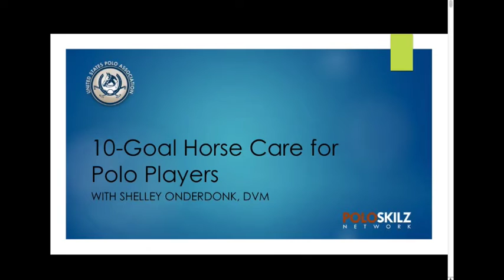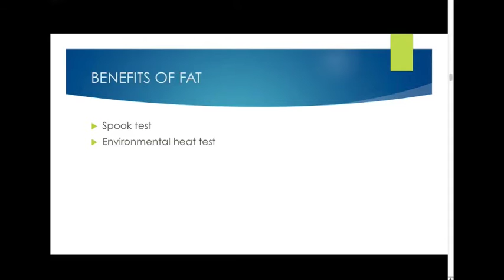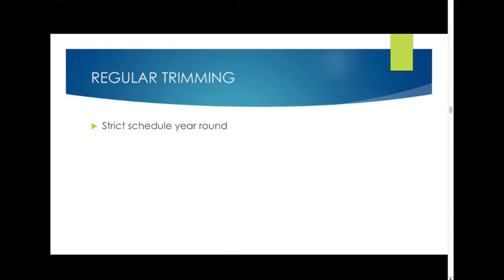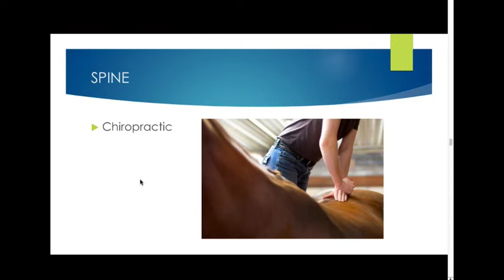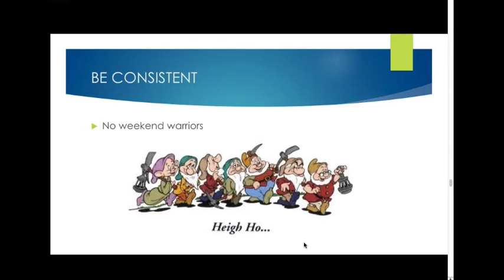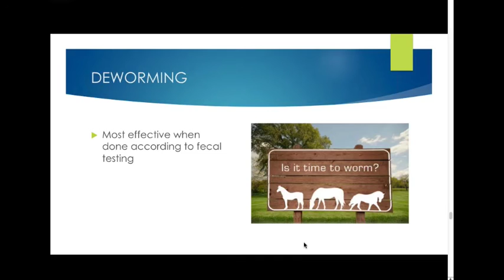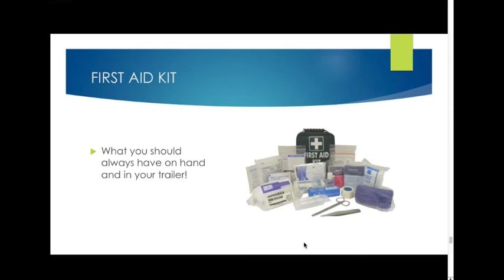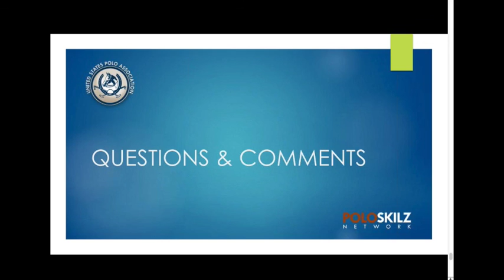10 Goal Horse Care for Polo Players | Shelley Onderdonk, DVM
Shelley Onderdonk, D.V.M., discusses horse care in great detail- from feed to feet, conditioning to preventative maintenance, Dr. Onderdonk has you covered.

Be sure to check out for a complete video library and to access your Polo Development online programs.